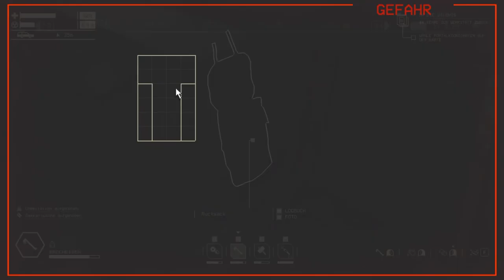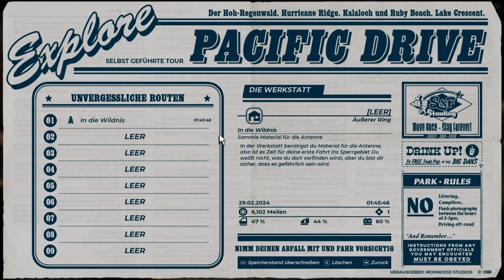Pacific Drive - Tourende & Reparatur - E04 🚗🛣